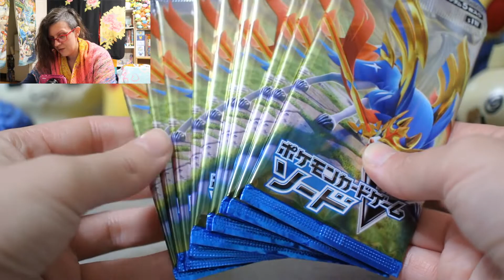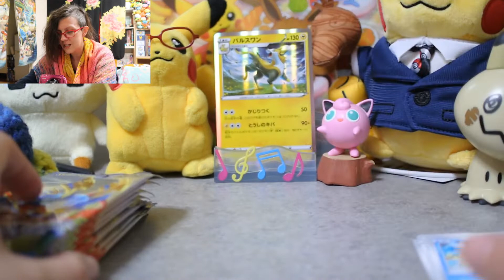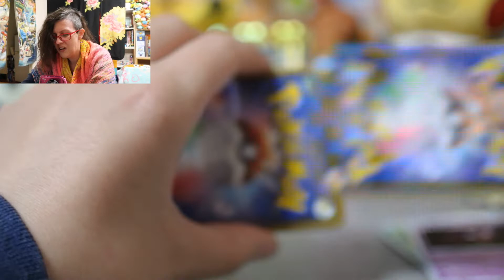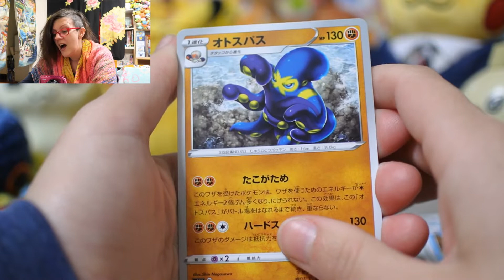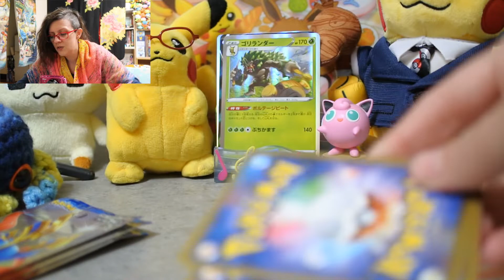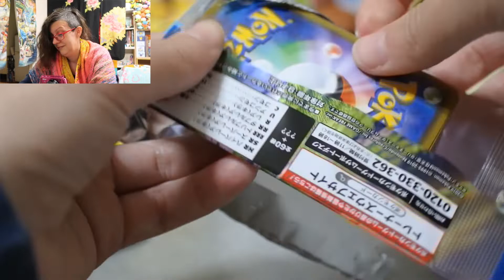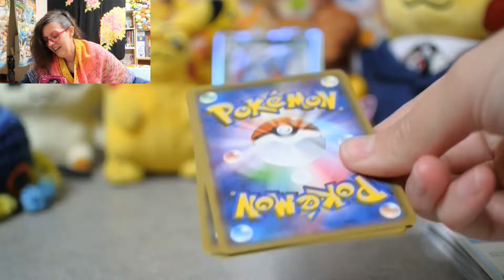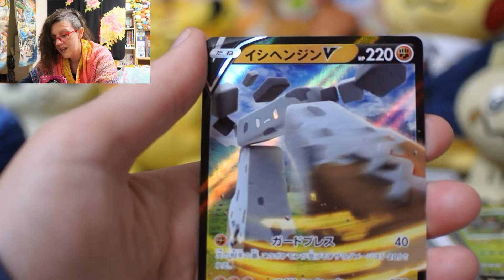Don't Wake the Neighbor 5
Gotta be quiet while we open these Pokémon Sword packs. Why? Well, coz the neighbour says so. Gotta be quiet after 10pm. Yessiree.
Happy Holidays Poképeople!

If you like my intro, go give Moist Muk’s pixel art instagram some love! He does some amazing work.